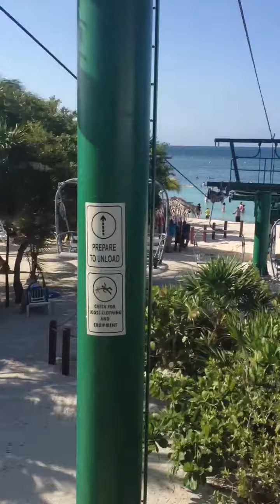Riding through the air in Honduras...